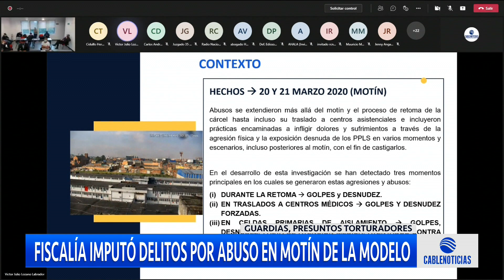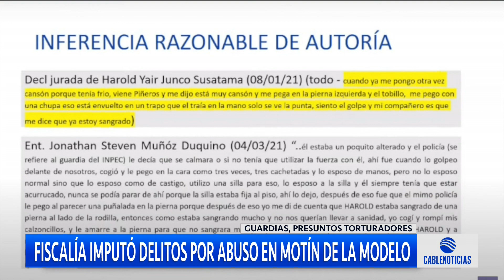Prisión preventiva contra tres dragoneantes del Inpec